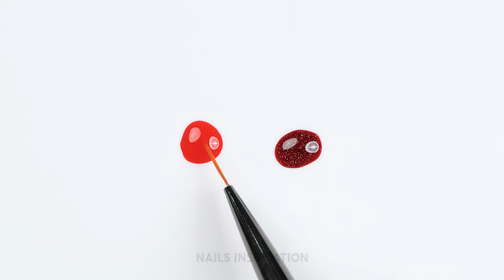#966 Glitter Nails How to Apply for a Sparkling Finish | Nails on Fleek | Nails Art Inspiration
0:00 Cute Nail Designs for Stylish Girls
0:31 Nail Suggestions for Introverts
1:25 Winter Nail Designs That Are Far From Boring
2:08 Snow Nail with Wrap
2:42 Rainbow Mirror Nail Art
3:35 Fabulous Stone-Encrusted Nails
4:06 Spider Gel Nail Ideas
4:45 Convenient Nail Designs for Girls Who Don't Carry a Comb
5:48 Fanta Nail Art
7:05 Water Marbling Color Nail
7:55 Red Gel with Warp Nail Art
9:09 See More